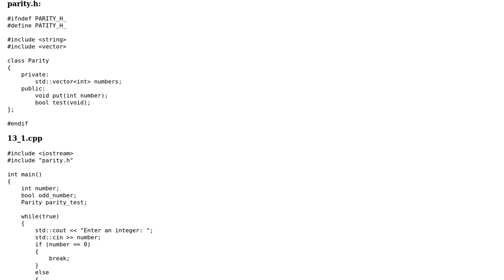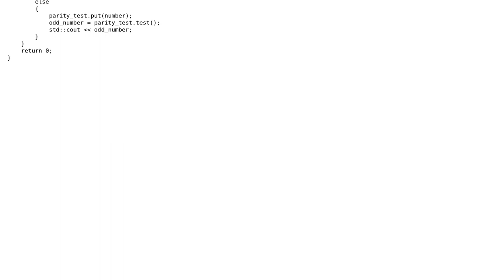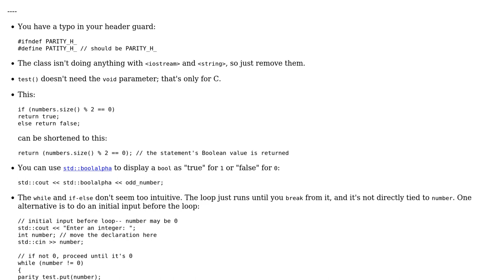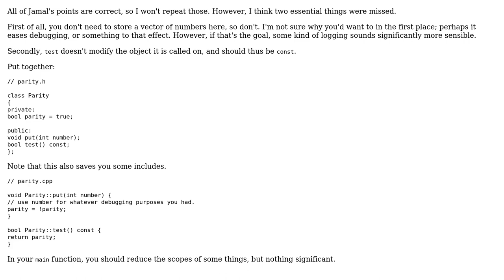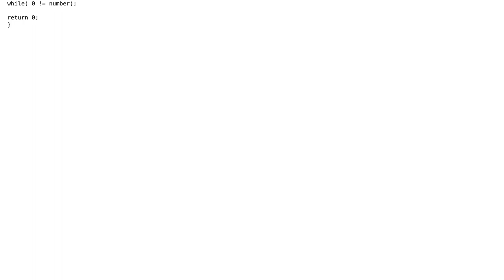Code Review: Testing parity of number of items (4 Solutions!!)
Code Review: Testing parity of number of items

With thanks & praise to God, and with thanks to the many people who have made this project possible! | Content (except music & images) licensed under CC BY-SA | Music | Images & others | With thanks to user user29353 user mitya221 user Jamal user Drew Chapin user Anton Golov and the Stack Exchange Network Trademarks are property of their respective owners. You are responsible for your own actions.